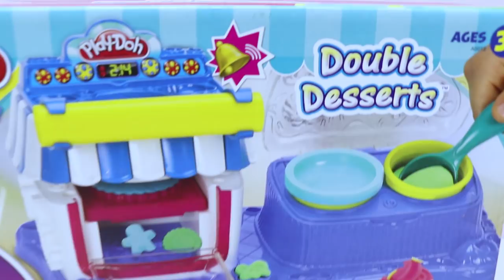รีวิวของเล่น เตาอบขนม Play Doh เซตแป้งโดว์ไอศกรีม ละครสั้น Play Doh Sweet Shoppe Double Desserts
สวัสดีคร้า ยินดีต้อนรับเข้าสู่ช่อง SmoothieToy (สมูทตี้ทอยส์) นะคะ Play Doh Sweet Shoppe Double Desserts Cookies Sweet รีวิวของเล่น เตาอบขนม Play Doh  เซตแป้งโดว์ไอศกรีม ขนมหวาน